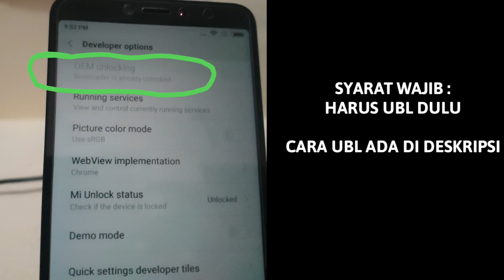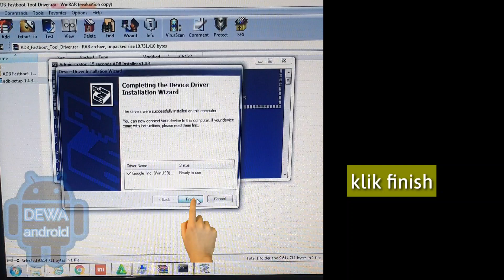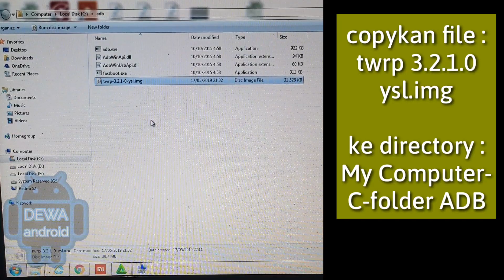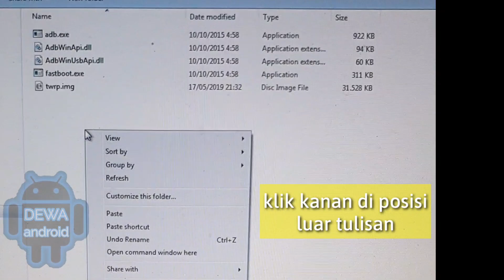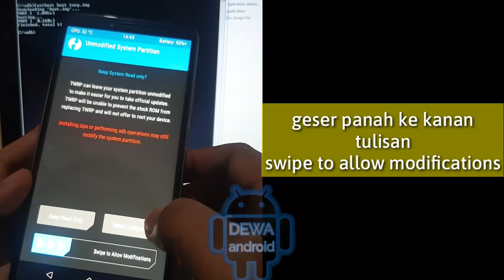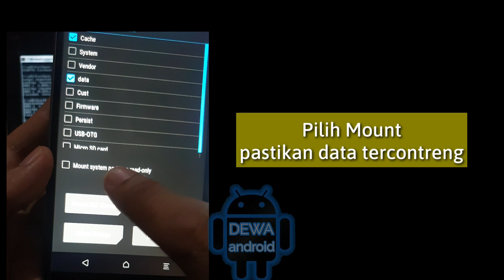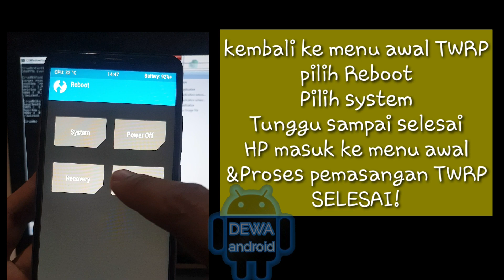Tutorial Cara Pasang TWRP Xiaomi Redmi S2 Ysl tanpa Bootloop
Tutorial / Cara Mudah Pasang TWRP Xiaomi Redmi S2 YSL Tanpa Takut Bootloop 2019.
Sebelum Pasang TWRP ini, Syaratnya adalah, Redmi S2 kalian haru sudah UBL ( Unlock Bootloader ).